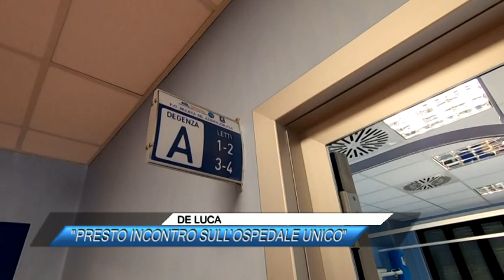🟥 DE LUCA: "PRESTO INCONTRO SULL'OSPEDALE UNICO" |SUD TV 114